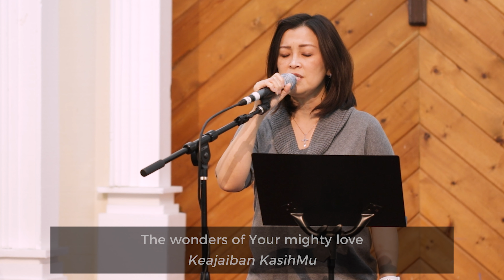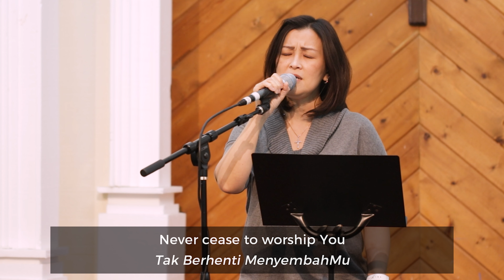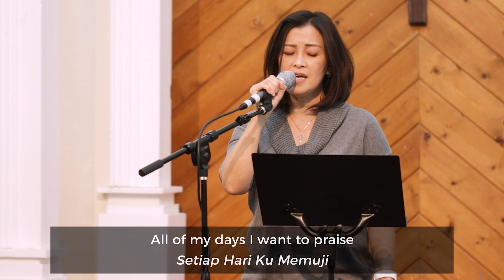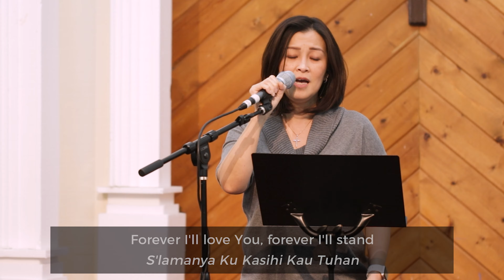Shout To The Lord - IEC Azusa (English/Indonesian)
Watch IEC Azusa cover "Shout To The Lord" in English and Indonesian language!